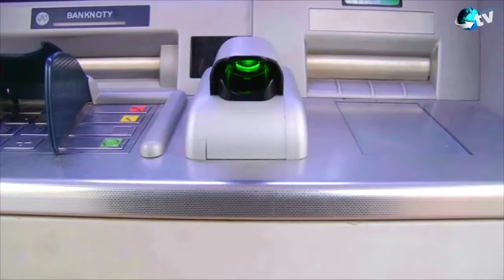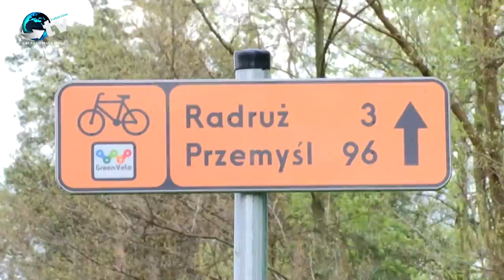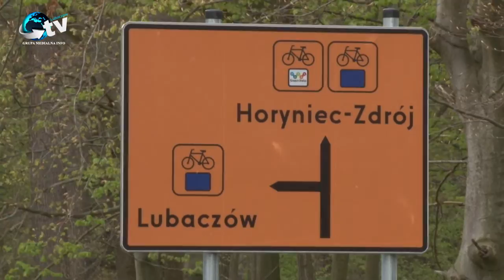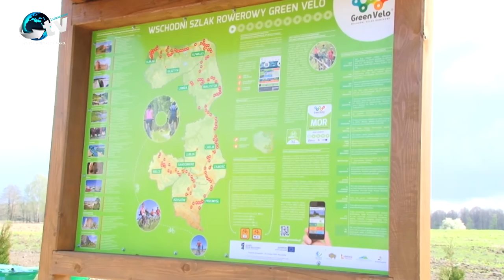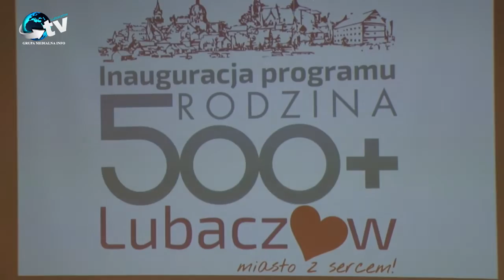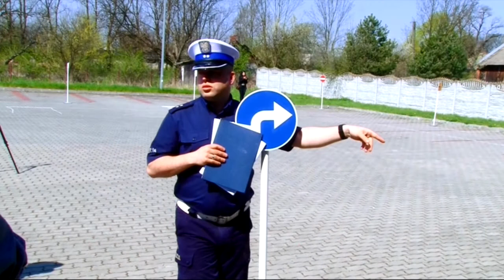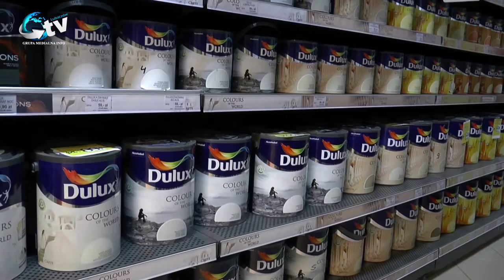W obiektywie 22-04-2016